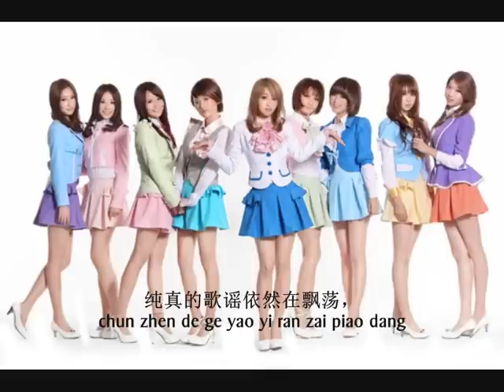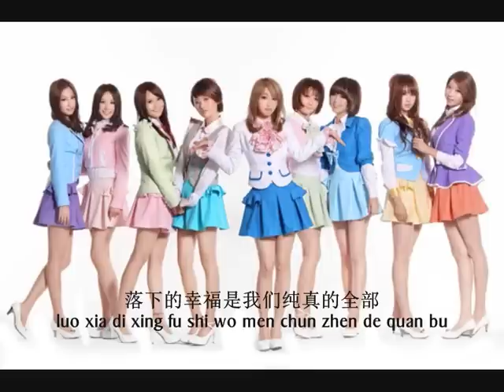Idol Girls (爱朵女孩）- 纯真年代 (Age Of Innocence) w/lyrics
Idol Girls (爱朵女孩）- 纯真年代 (Age Of Innocence)
They are known as the SNSD CHINA VERSION.

SONE Please don't hate me.
But for real this song really nice.
Will update with the english lyrics soon.
I know they are like copying SNSD don't worry.
They will be the cute one.
SNSD are cute and Sexy~
I'm SONE too.
So please don't hate me~